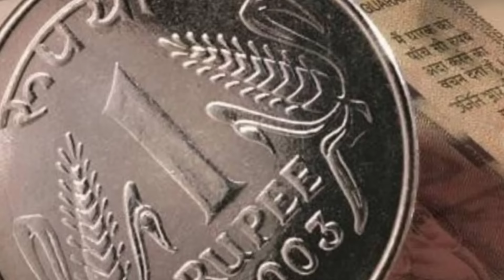நாளை வியாழனின் குரு சதுர்த்தி ! வாழைப்பழம் இருந்த போதுங்க ! உங்க கஷ்டம் உடனே தீரும் !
Sankatahara Chaturthi 2024 Dates,
sankashti chaturthi 2024,
sankashti chaturthi 2024 date,
sankashti chaturthi 2024 kab hai,
sakat chauth 2024 date,
sakat chauth chandrodaya time 2024,
sankashti chaturthi 2024 date and time,
sakat chauth 2024 puja muhurat,
sakat chauth 2024 chandra darshan time,
sankatahara chaturthi dates 2024,
sakat chauth 2024 date and time,
2024 சங்கடஹர சதுர்த்தி நாட்கள்,
சங்கடஹர சதுர்த்தி 2024,
2024 dates,
Sankashti chaturthi Vrat Dates 2024,
srimanikandasivam,
சங்கடஹர சதுர்த்தி விரதம் இருப்பது எப்படி,
சங்கடஹர சதுர்த்தி வழிபாடு,
சங்கடஹர சதுர்த்தி பாடல்கள்,
சங்கடஹர சதுர்த்தி மந்திரம்,
சங்கடஹர சதுர்த்தி 2024,
சங்கடஹர சதுர்த்தி பூஜை,
சங்கடஹர சதுர்த்தி விரதம் இருக்கும் முறை,
sangadahara sathurthi viratham,
sangadahara sathurthi padalgal,
sangadahara sathurthi,
sangadahara sathurthi 2024 in tamil,
sangadahara sathurthi mantra,
sankatahara chaturthi pooja in tamil,
சங்கடஹர சதுர்த்தி,
விரதம்